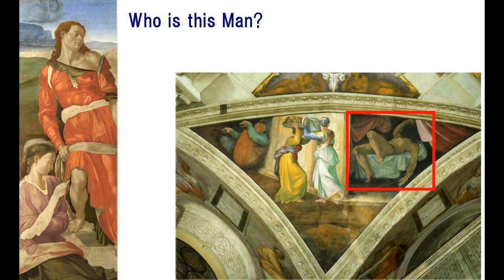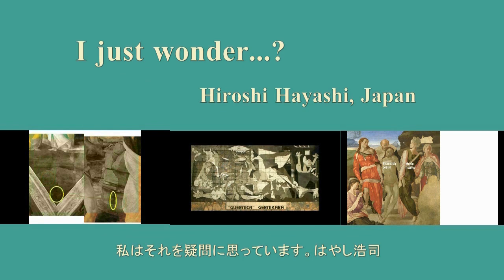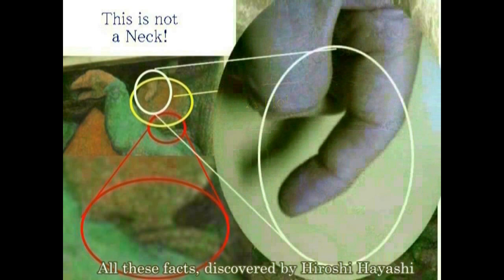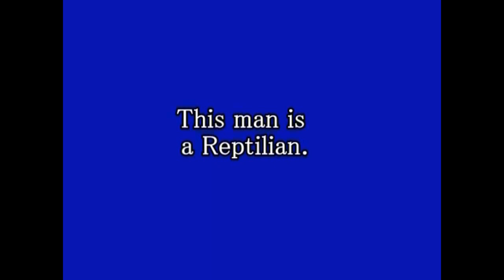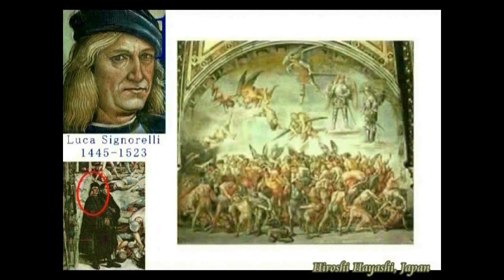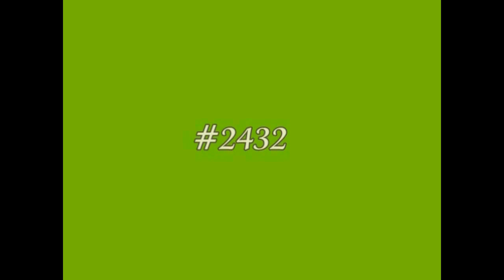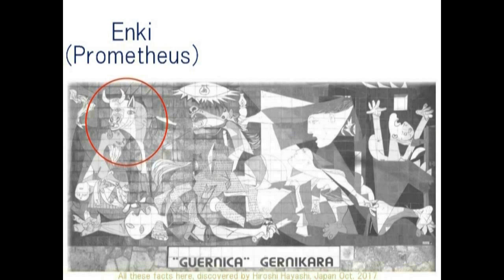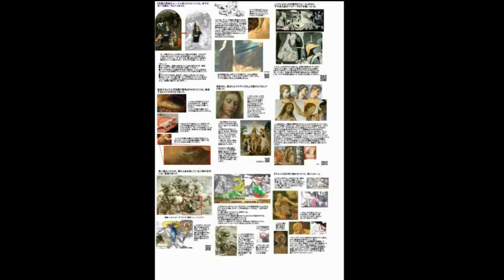3561【00重M】Concocted History of Christianity+John the Baptist 捏造されたキリスト教史＋殺されたヨハネは替え玉だったby H. Hayashi